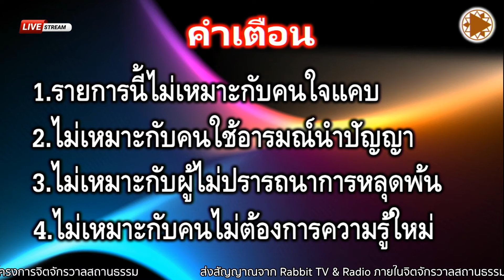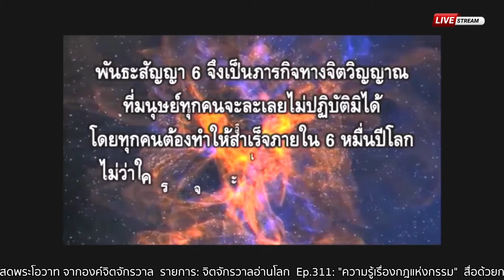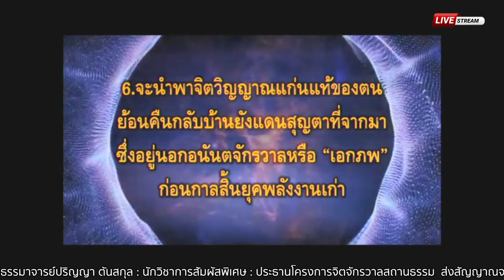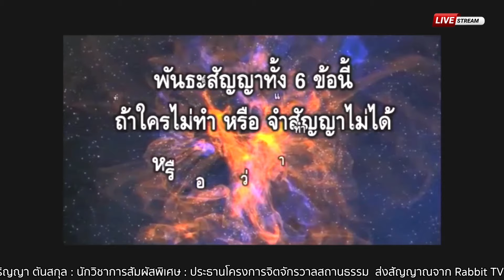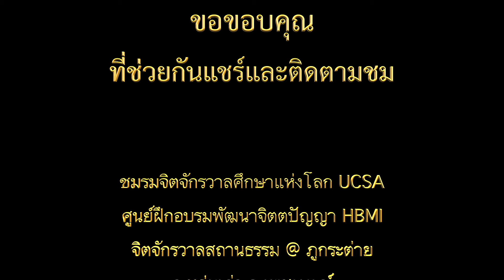Ep.311: (1/9) ความรู้เรื่องกฎแห่งกรรม